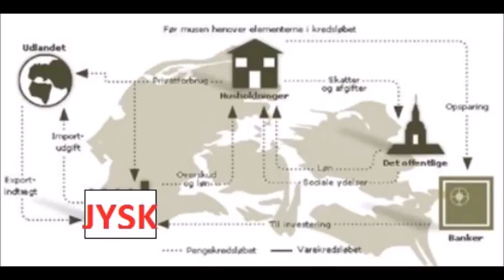case opg april film jysk samf opg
skole opgave. måske fejl